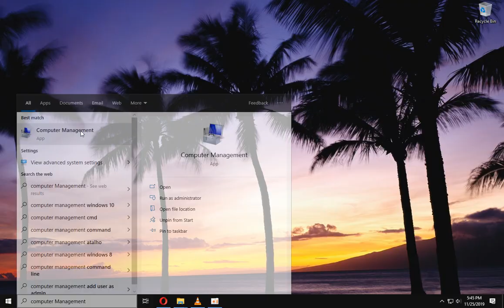How to Solve "Problem Ejecting USB Mass Storage Device" (No Apps Needed!!!)